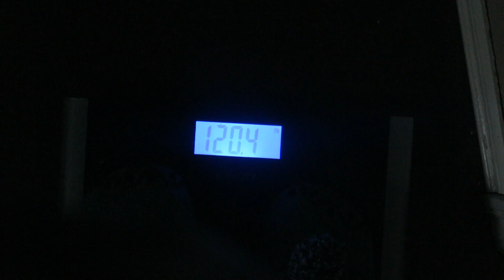20 WEEKS PREGNANT | EMOTIONAL GENDER REVEAL!!!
Week 20 is here! My due date it April 19th, 2017.

♫Intro/Outro Theme: 'I Got You' by Birgersson Lundberg

I’m Natalie Bennett, a 24 year old video maker who loves vlogging my life with my sweet hubby and our TWIN boys!

SOCIAL MEDIA!

nataliebennettvlogs(at)gmail(dot)com

Mercari App (not sponsored, however if you sign up, I get $2 and YOU get $2!) enter code: ZRDUWQ